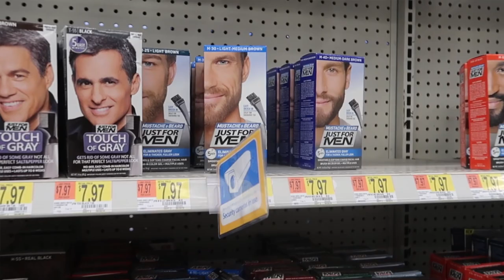CEJAS PERFECTAS SIN MAQUILLAJE!!! FACIL Y EN CASA!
💛💛💛💛💛💛Vídeos Populares💛💛💛💛💛💛